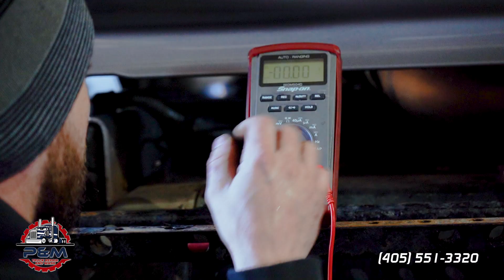Truck Wash & Repair Video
In this video, you'll see the team in action as they expertly clean and repair trucks of all shapes and sizes. From power washing to engine repairs, they've got you covered. They take pride in their work and use only the highest quality products and techniques to ensure the trucks look and function their best.

Our team of skilled videographers and editors can help you create engaging, high-quality video content that showcases your brand and highlights your unique offerings.

Whether you need a promotional video like this one, or a full-scale video marketing campaign, we're here to help.

📍4641 S Braden Ave Suite 100, Tulsa, Ok 74137